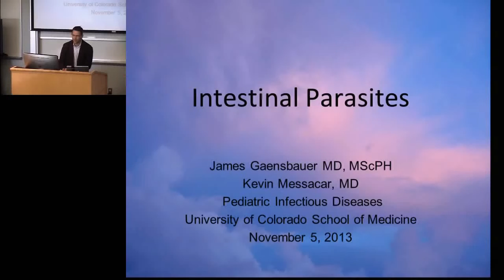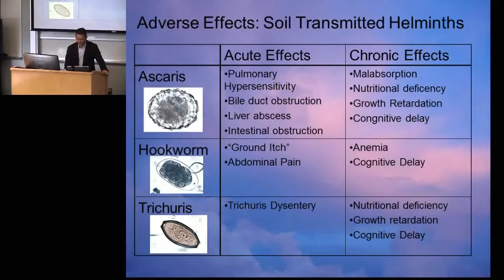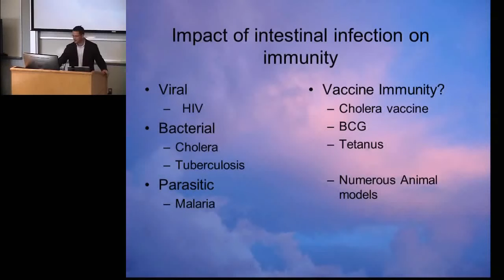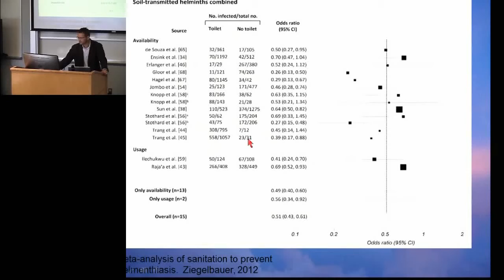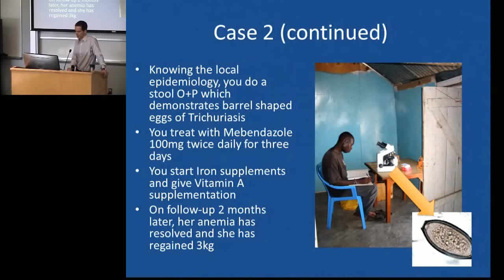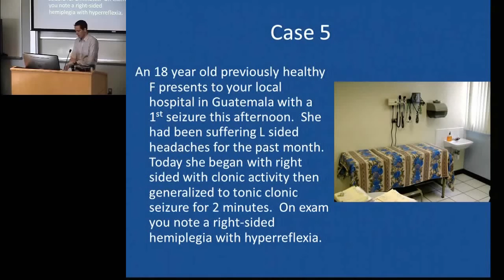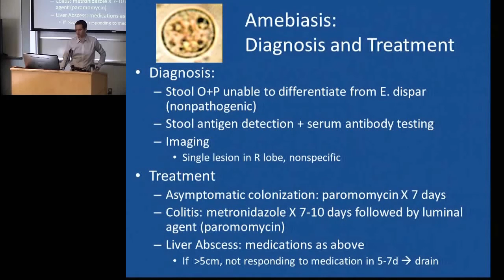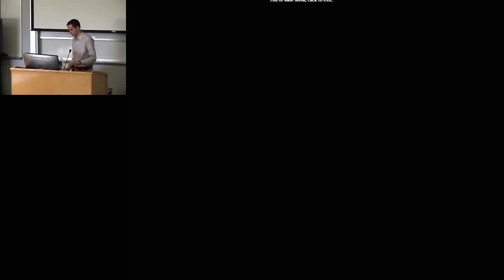Intestinal Parasites: Helminths, Tapeworms, and Protozoa | 2013 Global Health and Disasters Course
James Gaensbauer and Kevin Messacar present "Intestinal Parasites: Helminths, Tapeworms, Protozoa and other things with which you'd  rather not share your body"  for the 2013 Global Health and Disasters Course hosted by the Center for Global Health at the Anschutz Medical Campus.